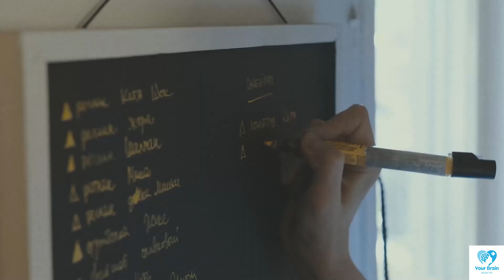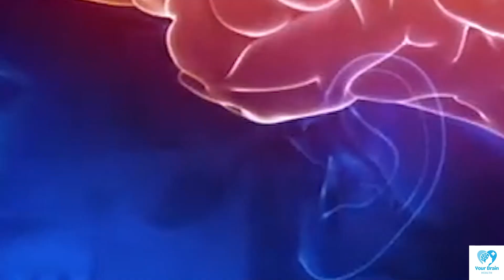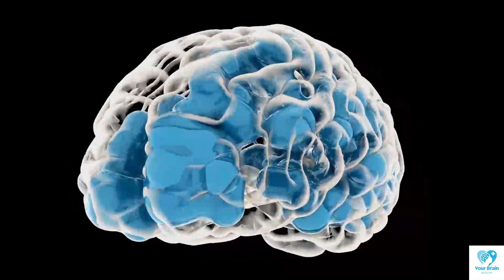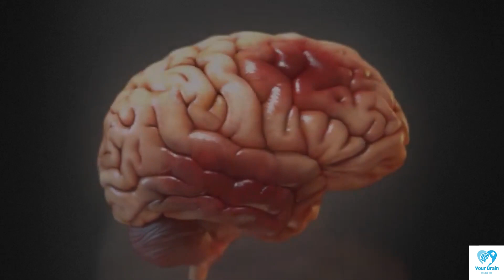Coffee vs Tea (Which is Better for Boosting Brain Power)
✅ In Today's video we’ll dive into Coffee vs Tea - Which is Better for Boosting Brain Power?

1) Boosting your Brainpower can come down to as little as what you drink. While drinking coffee in the morning can help you be wide awake, having tea in the afternoon may make you feel regenerated and energized.

2)Caffeine is a stimulant drug that affects the brain straight, and it has been shown without a distrust to accelerate alertness. Still, the effects of caffeine on memory are more mixed.

3) Apart From caffeine, Tea also contains another compound called L-theanine which is an amino acid naturally found in the Camellia Sinensis plant which is the plant most teas are made of!

4) While caffeine has always been known to have cognitive effects, its particular effects on toughening memories and making them resistant to forgetting have never been examined in detail in humans.